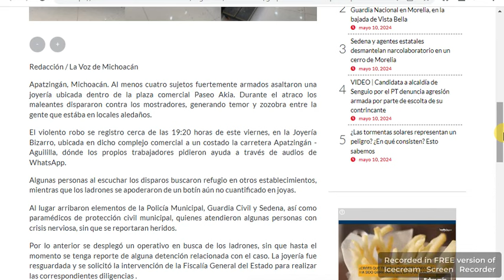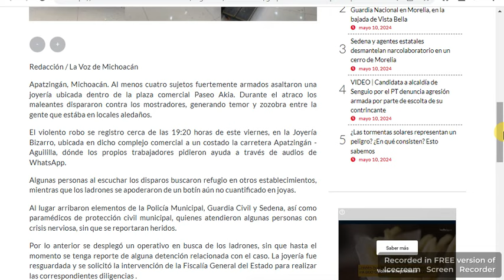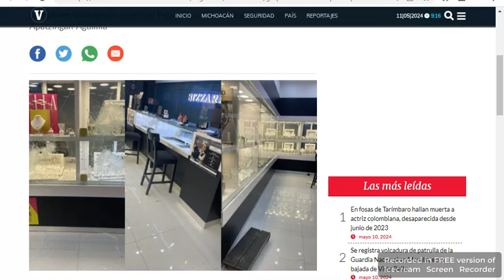Michoacán Reportan asalto a joyería en plaza comercial de Apatzingán, el 10 Mayo 2024